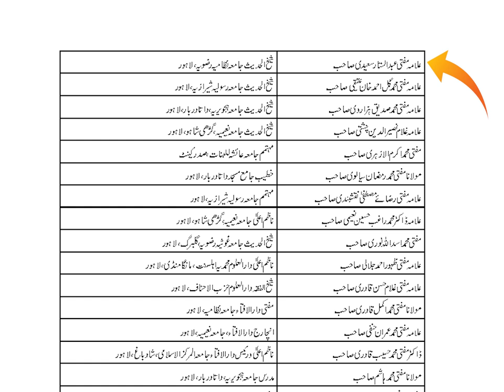Muntazim e Munazra Syed Khursheed Shah Sab Ki Izterabi Kaifiyat | Mufti Abdul Aleem Jalali